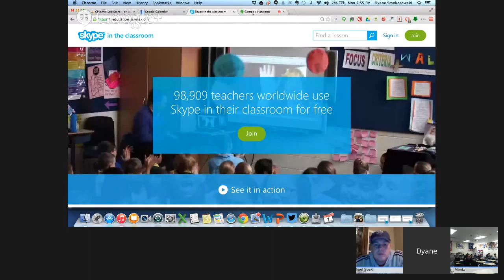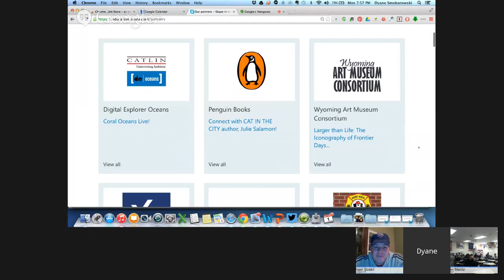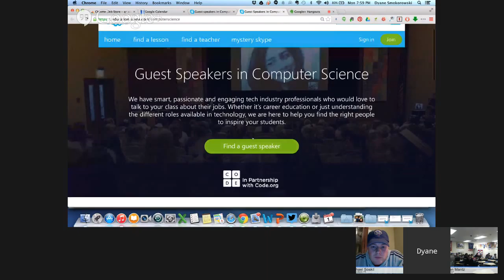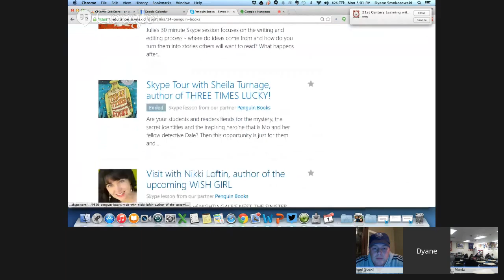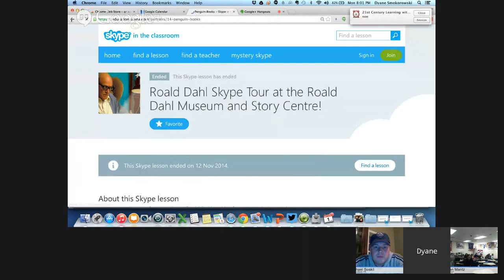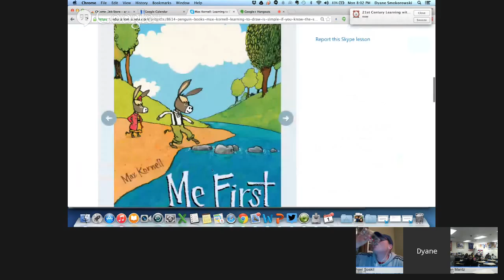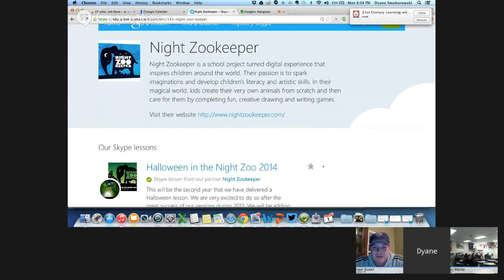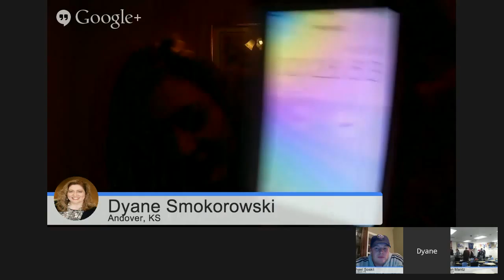21st Century Learning with Michael Soskil and Dyane Smokorowski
Sterling College preservice students enrolled in Technology in the Classroom will be discussing with Michael and Dyane what it takes to develop a lesson plan that "integrates" technology in a 21st Century classroom.